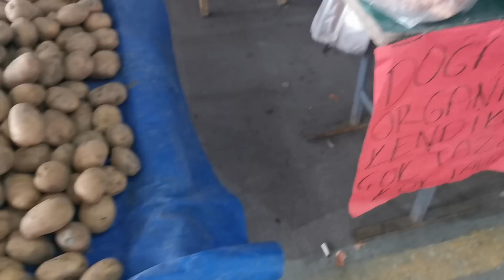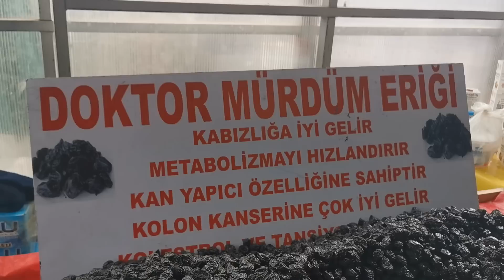HARİKA VLOG 😂 PAZAR ALIŞVERİŞİ SEBZE 🌶 🍅🍊🌽MEYVE ALDIK PAZAR ÇOK GÜZEL İNSANLARIDA SAMİMİ 🤗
İNSTAGRAM ADERESİM. bulentmaden37